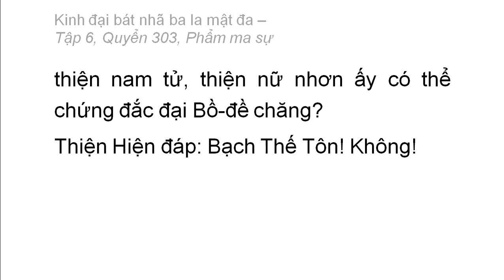Quyển 303: Kinh đại bát nhã ba la mật đa - Phẩm ma sự (rất hay) (303/600) (3)